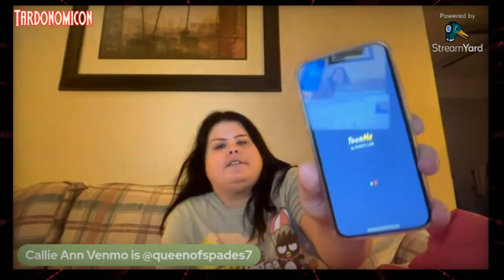2023 12 02 1 I’m upset let’s talk about it and chill